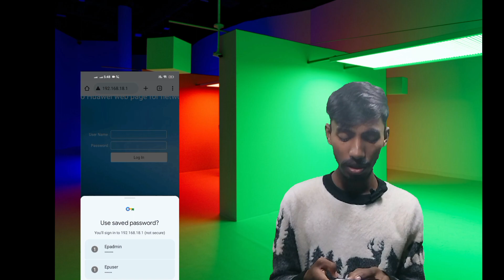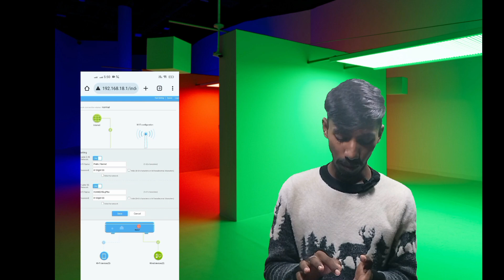How to change dishhome fibernet wifi password easily with chrome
How to change dishhome fibernet wifi password easily with chrome || Change wifi password